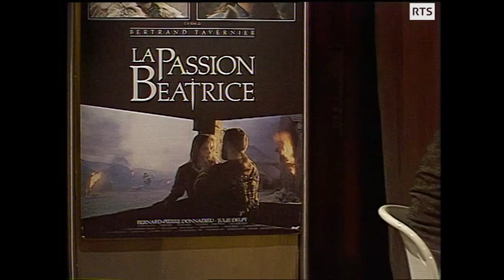Bertrand Tavernier et Julie Delpy - La passion Béatrice (1987)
Après avoir joué pour Jean-Luc Godard et Leos Carax, la jeune comédienne de 17 ans a obtenu le premier rôle du dernier film de Bertrand Tavernier. Le réalisateur français et Julie Delpy s'entretiennent avec Christian Defaye sur le plateau de Spécial Cinéma, le 16 novembre 1987.